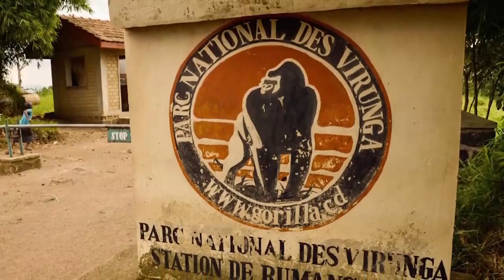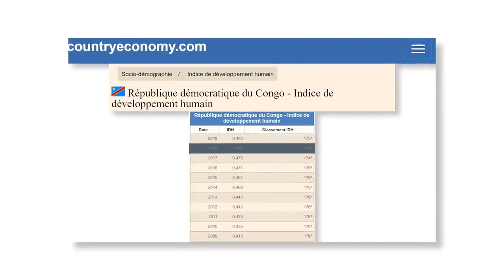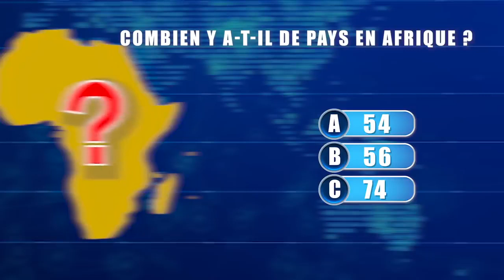KAGAME RÉCLAME LEUR ESPACE ! YOKA 99 CONDITIONS KAGAME APESI FATSHI POURQUOI ALINGI AZUA EST ?